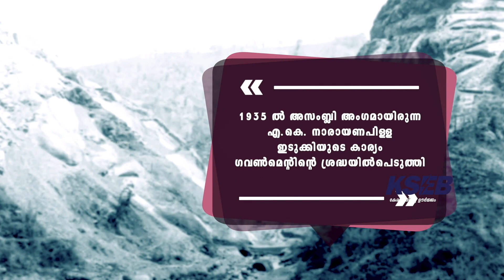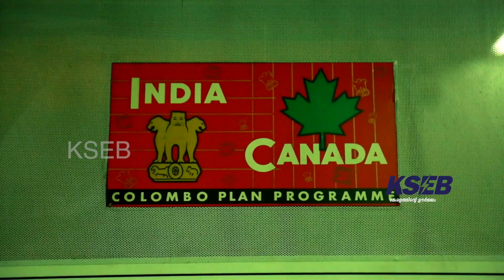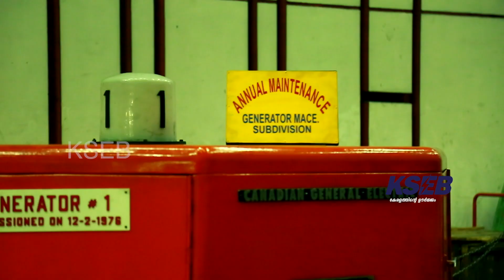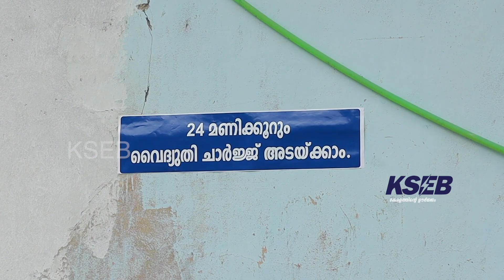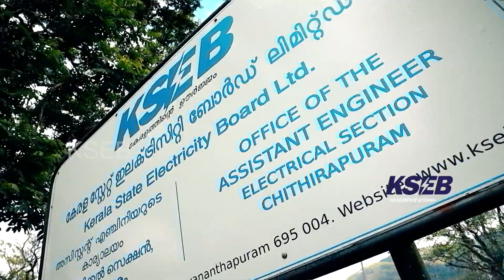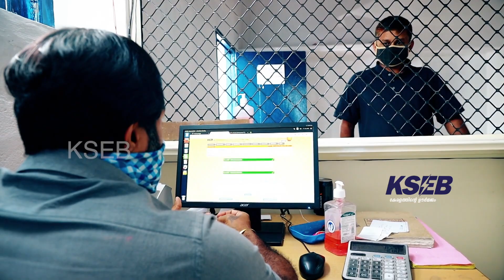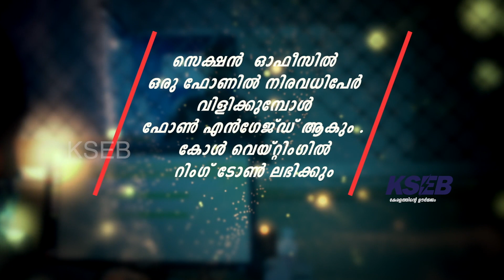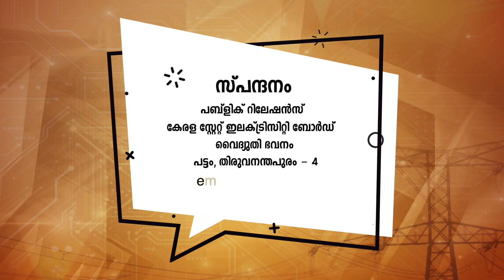സ്പന്ദനം 10.01.2020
കെ എസ് ഇ ബിയുടെ പ്രതിവാര ടെലിവിഷൻ പരിപാടി